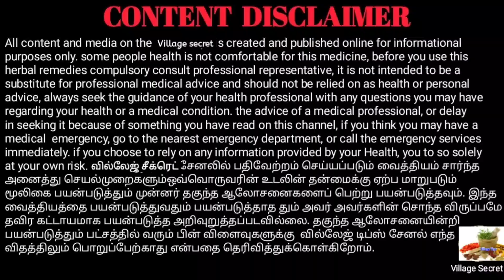இப்படி செஞ்சி இரவில் இத குடிச்சு பாருங்க ||Village secret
கொத்தமல்லி இலையில் அதிகமான மருத்துவ குணங்கள் உள்ளது.
இந்த கொத்தமல்லி இலையை தினந்தோறும் ஆண்கள் சாப்பிடுங்கள் நல்ல பலன் கிடைக்கும்.